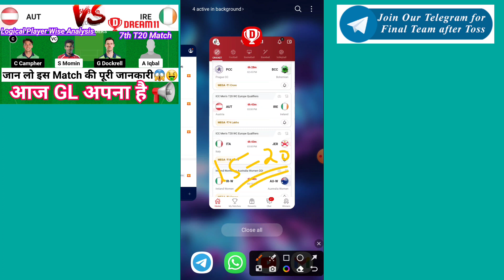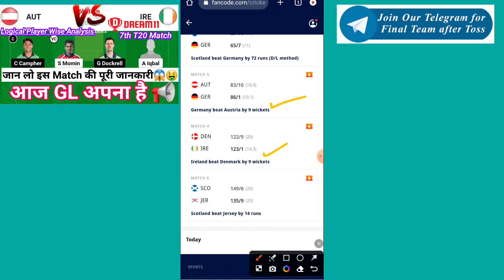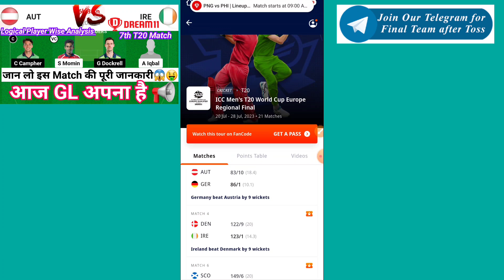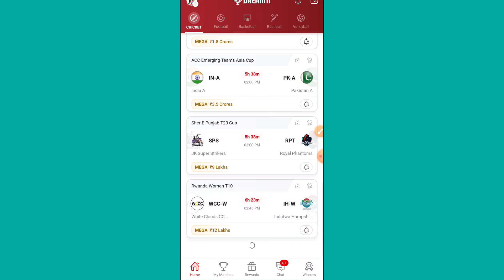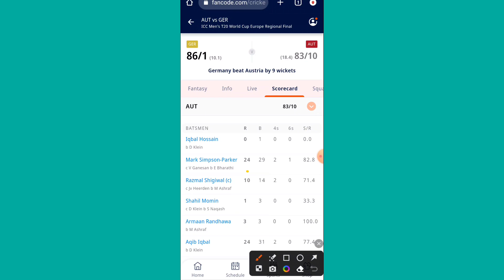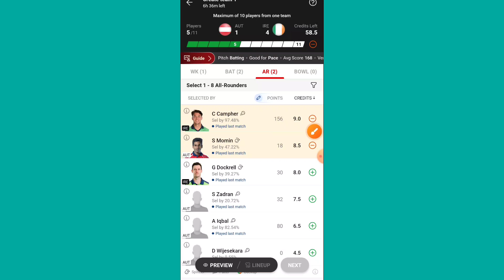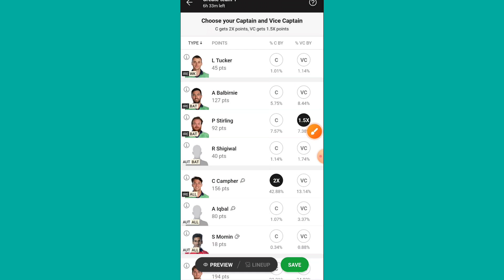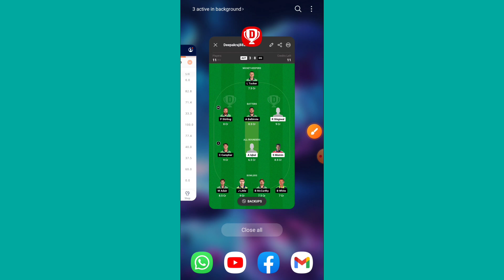AUT vs IRE Dream11 Team|| Austria vs Ireland T20|| aut vs ire dream11 prediction, stats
Austria vs Ireland dream11 prediction|| ita vs ire 7th T20 Match